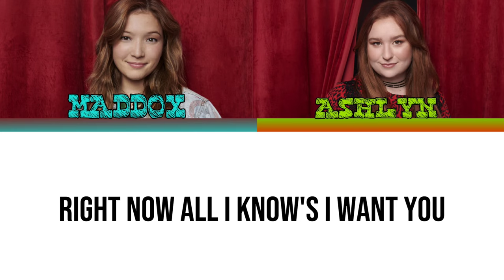Julia Lester, Saylor Bell - Call It What You Want (Color Coded Lyrics) [From HSMTMTS Final Season]